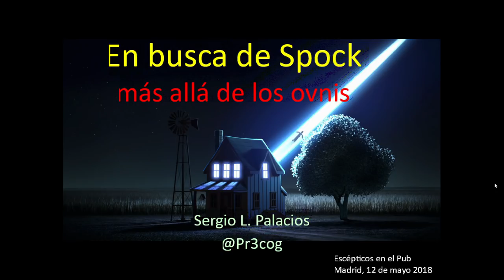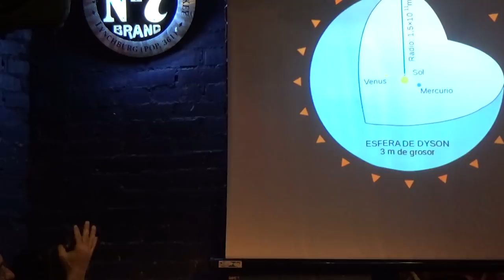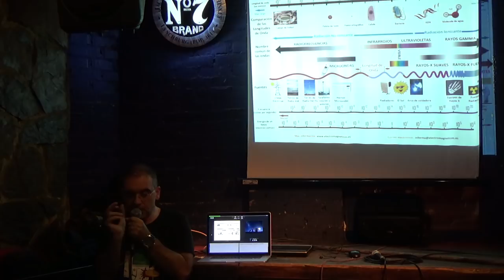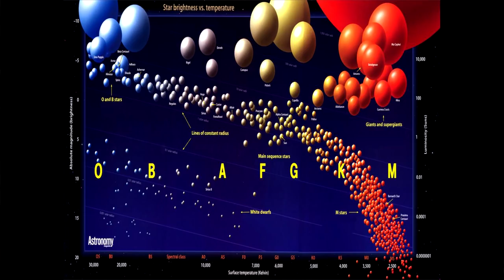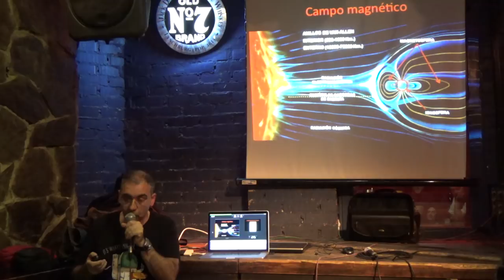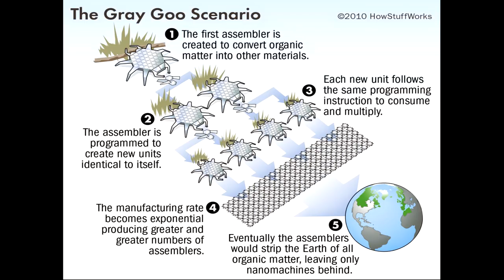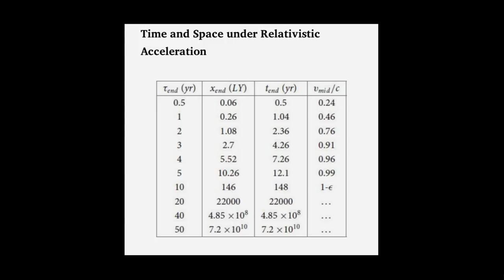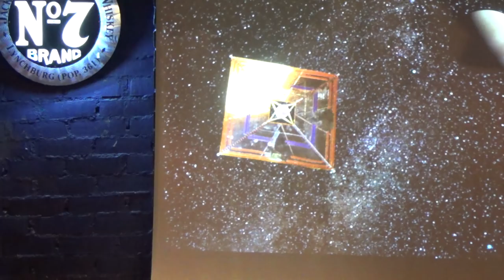En busca de Spock: más allá de los ovnis - Sergio Palacios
Sergio L. Palacios, licenciado en Física por la Universidad de Cantabria, doctor en Física por la Universidad de Oviedo y creador del blog de divulgación denominado “El Tercer Precog”, nos comenta en esta amena charla por qué el contacto con otras civilizaciones extraterrestres puede ser bastante complicado.